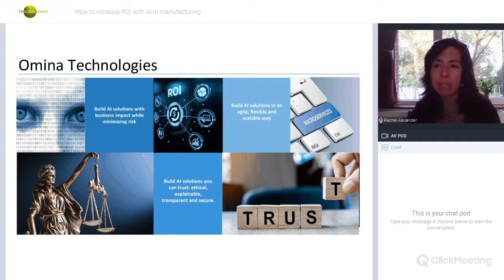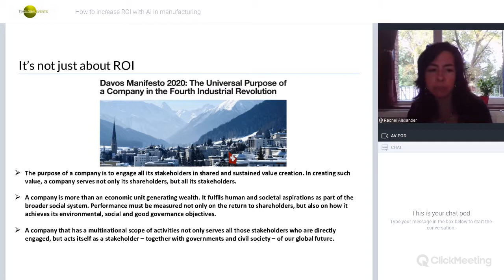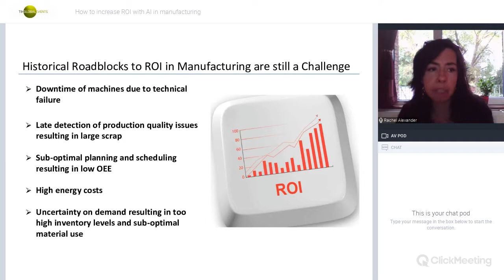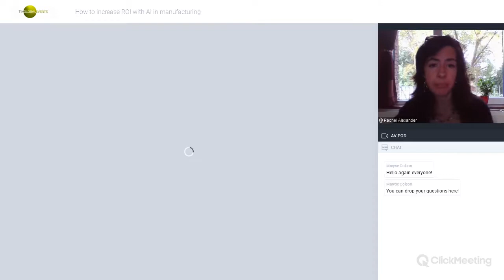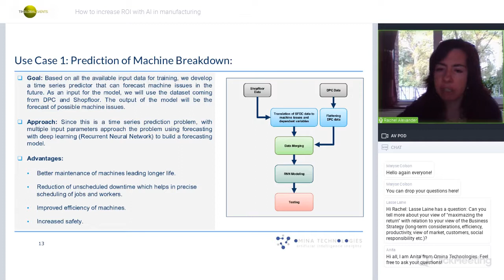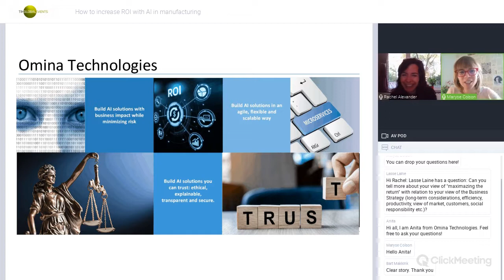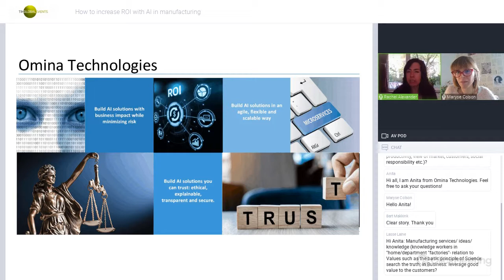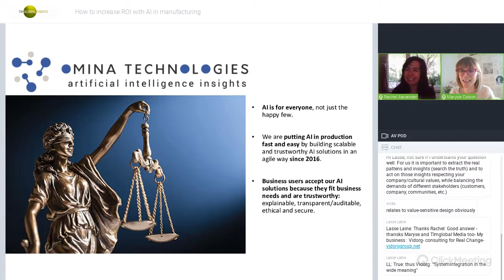How to increase ROI with AI in manufacturing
By Rachel Alexander, CEO, OMINA TECHNOLOGIES
Why is it imperative to automate the artificial intelligence pipeline in manufacturing?
Manufacturing companies are trying to maximise margins. They want to go beyond robot process automation and finally see big returns on investment, but in order to do this they must adopt lean AI, let the business drive AI and automate the AI pipeline.